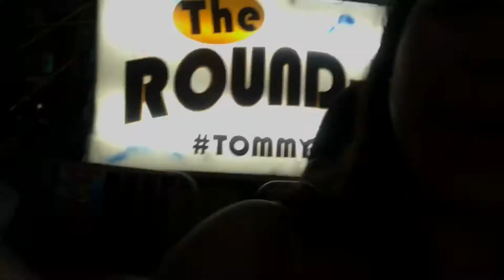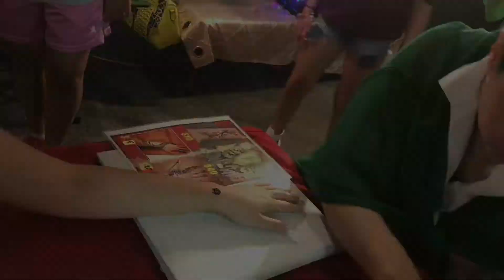18th Ave Feast (VLOG)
H​ey Sugars!

Took a trip down to 18th Ave to experience some fun!

...turn on your post notifications!